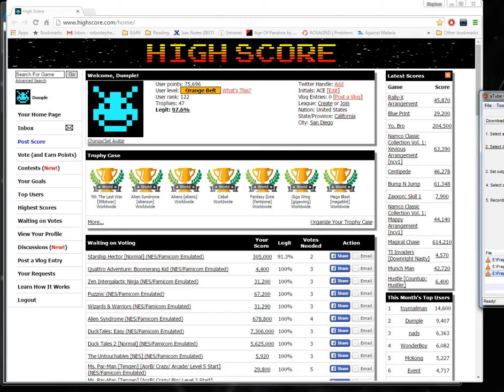189800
Fantasy Zone 2 - NES - 189,800